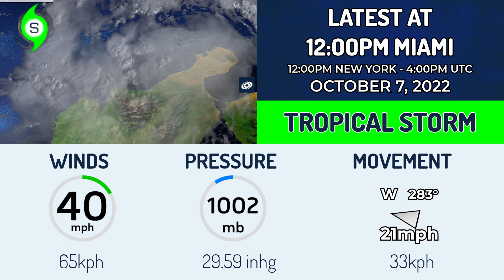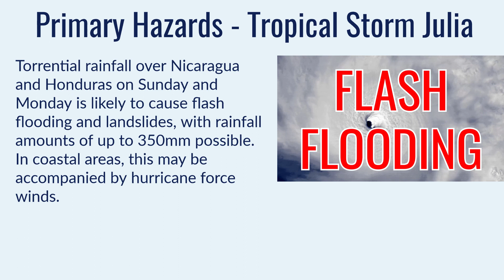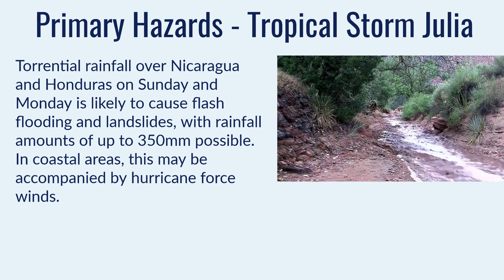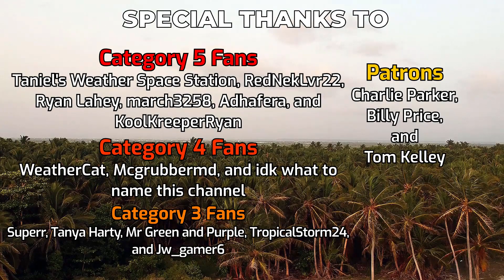Tropical Storm Julia a hurricane threat for Central America - 12pm EDT Oct 7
As has been anticipated for some time, Tropical Storm Julia has finally been named off the coast of northern Colombia, and is headed out over the more open waters of the southern Caribbean Sea - typically a hot spot for tropical cyclone intensification. On the other side lies the Central American peninsula, and the Colombian islands of Providencia and San Andrés, which are now under hurricane warnings in advance of the storm.

Julia is expected to gradually intensify and become a hurricane on Sunday as it draws close to the coast of Nicaragua, but earlier and faster intensification is possible, and the storm could peak beyond its Category 1 forecast.

Rainfall is expected to be a significant threat from this storm in addition to its winds. Current forecasts suggest up to 300mm for parts of Nicaragua and Honduras, and remnant energy from the storm could also bring very high amounts to El Salvador, Guatemala, Belize, and Mexico.